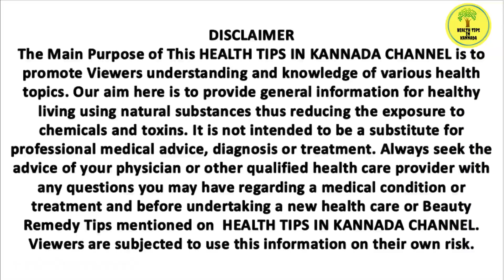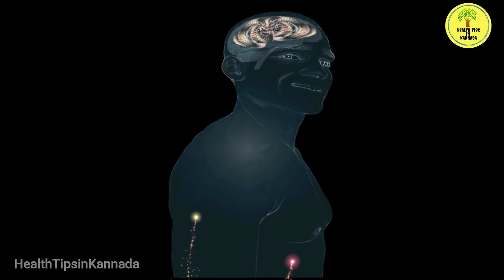ಬಾಳೆ ಹಣ್ಣಿನ ಗಿಡದ ಹೂವನ್ನು ಸೇವಿಸುವುದರಿಂದ ಆಗುವ ಲಾಭಗಳು | Banana Flower Benefits In Kannada